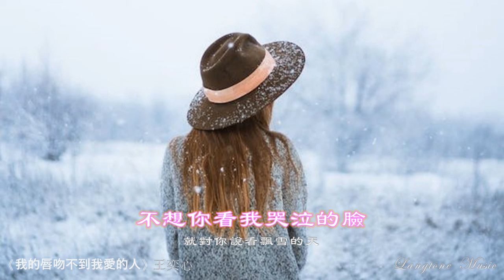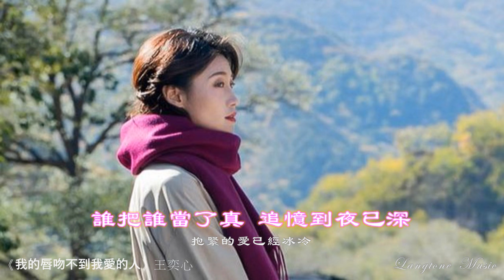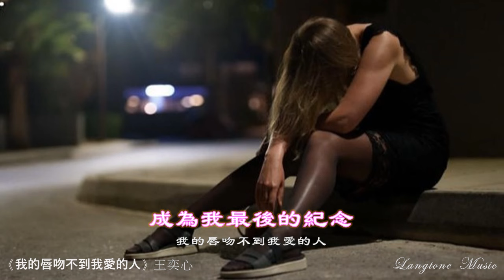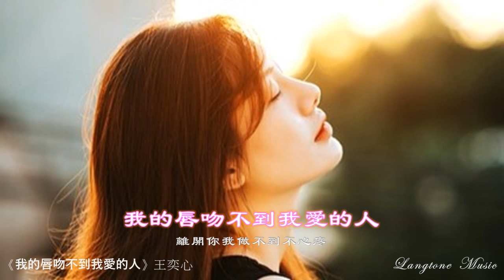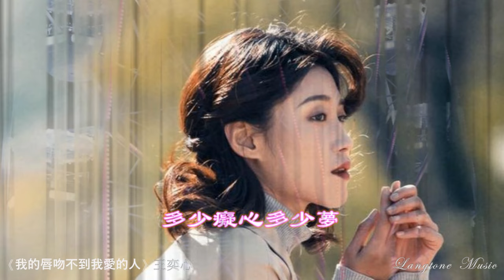我的唇吻不到我愛的人 Wo de jhen wun bu dao wo ai de ren 王奕心 Wang Yi Xin (Mao) 原唱 動態歌詞 Lyrics Music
我的唇吻不到我愛的人
Wo de jhen wun bu dao wo ai de ren
作詞：帥帥俠  作曲：帥帥俠
編曲：帥帥俠  演唱：王奕心

不想你看我哭泣的臉
就對你說看飄雪的天
毫無聲響的畫面 深深刻入了心田
哽咽著讓悲傷沉澱
多想最後再看你一眼
真的好想說一聲再見
還有一顆淚打轉 一顆掛在了嘴邊
成為我最後的紀念
你轉身看不見我的心疼
誰把誰當了真 追憶到夜已深
抱緊的愛已經冰冷
離開你我做不到不心疼
揮不去的笑容 紅塵中盼相逢
多少癡心多少夢

多少癡心多少夢
多少癡心多少夢